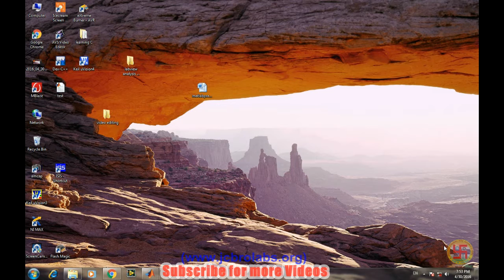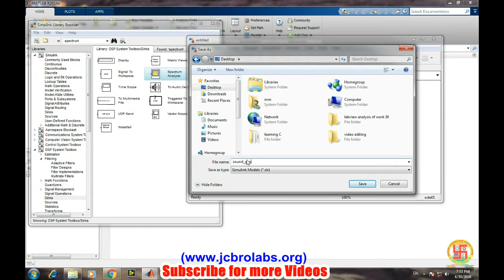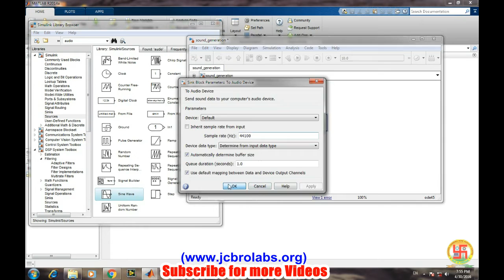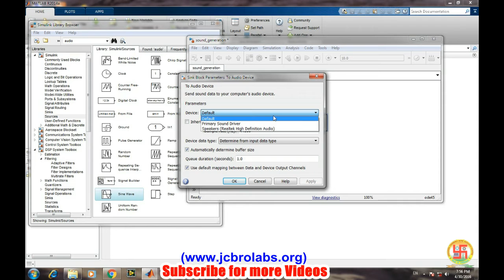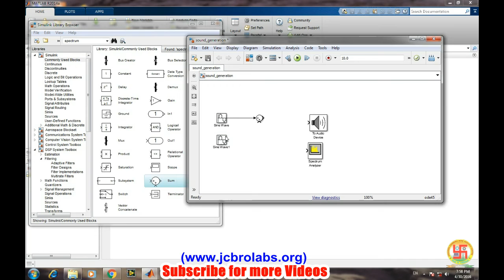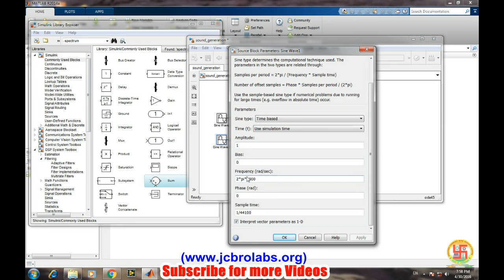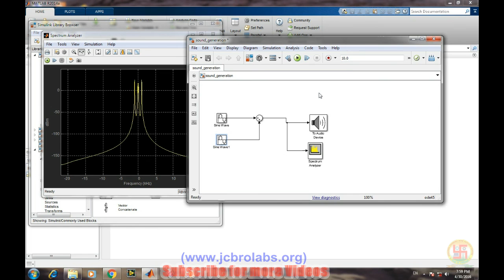How to generate sound using simulink??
This tutorial video teaches about generation of sound using simulink...